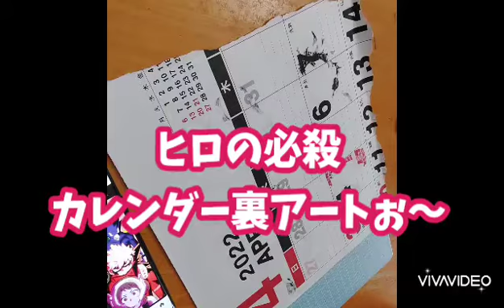僕のヒーローアカデミアを描きながら雑談